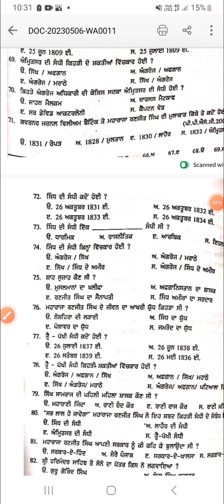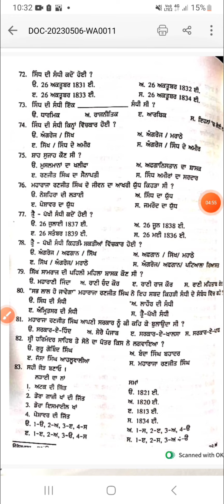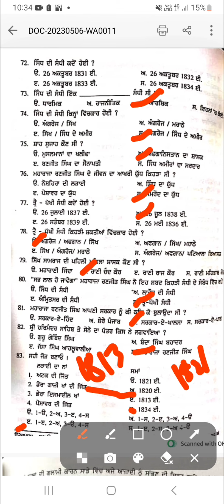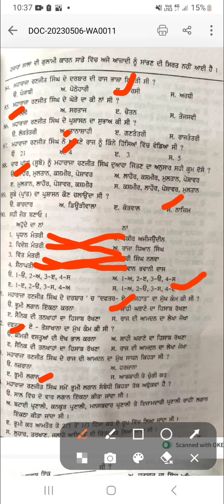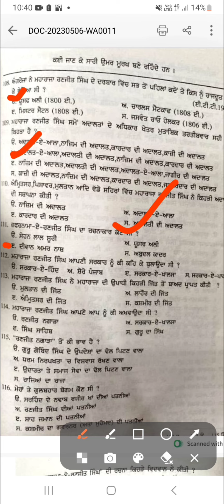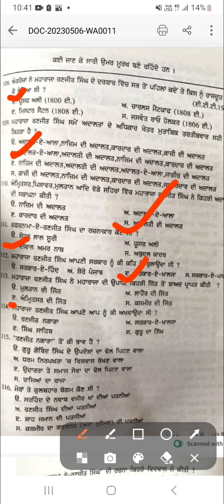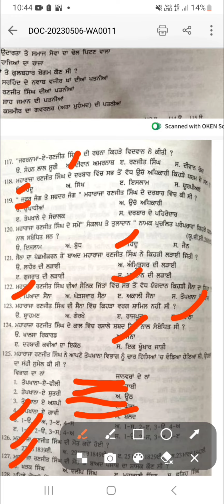MCQ on Maharaja Ranjit Singh # All punjab state exam # lecturer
Maharaja ranjit singh#maharaja ranjit singh history#Punjab history complete punjab history#sikh history#punjab siyan#12th history History lecturer card#punjab gk mcq#Punjab gk#PatwRi exam#Naib tehsildar class 12th history#class 12 history$Punjab police exam ppsc naib tehsildar 2023

all punjab gk marathon class,
basic punjab gk,
punjab gk cbc,
punjab gk district wise

punjab police exam pattern,
punjab police all test,
current affairs for punjab police exam,
book for punjab police exam,
punjab police exam details